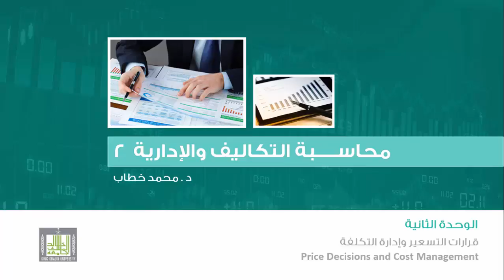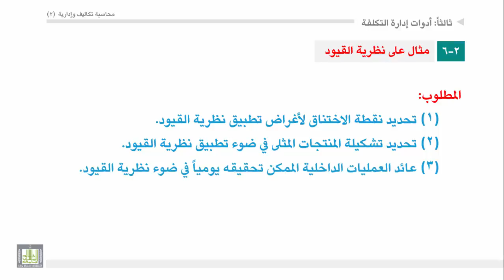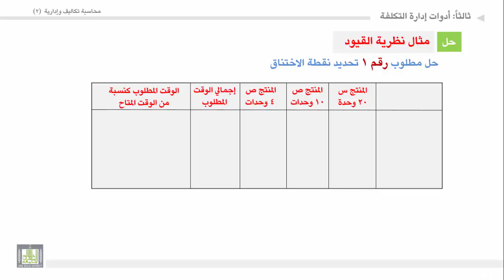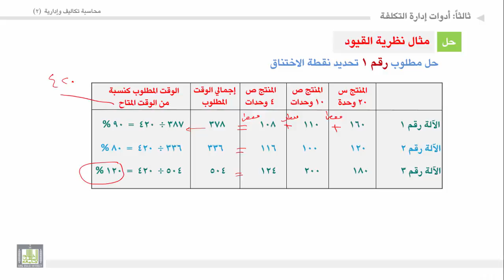محاسبة تكاليف وإدارية (2) - الوحدة 2 : مثال على نظرية القيود - 1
المقررات المفتوحة
مثال على نظرية القيود
حل مطلوب رقم 1